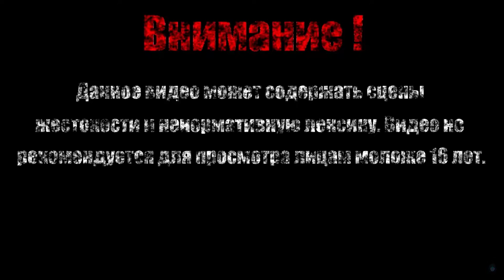ГОЛЬФИО【What The Golf】#2